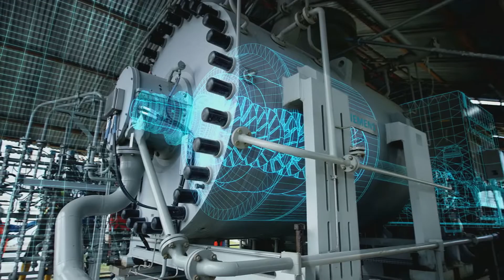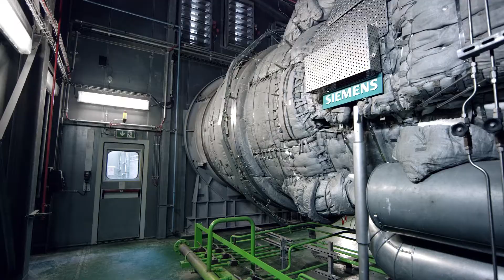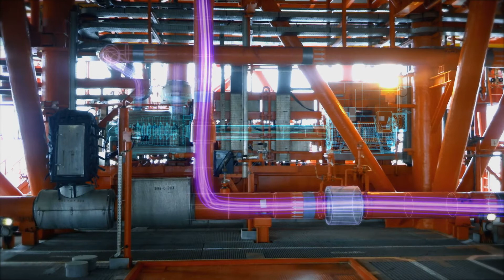A Natural Choice - Siemens LNG Solutions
The entire LNG value chain places high demands on safety and efficiency, and requires highly reliable technologies that make both operators and investors happy. Siemens LNG solutions are safe and sound - they are optimized for both LNG plants and LNG floating storage and regasification units (FSRU).